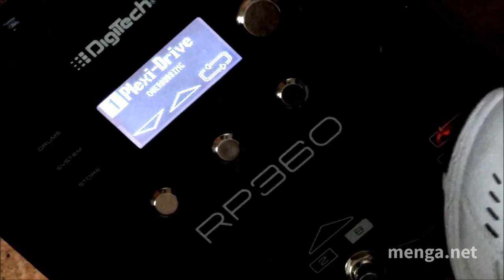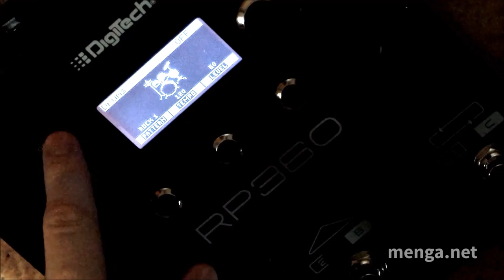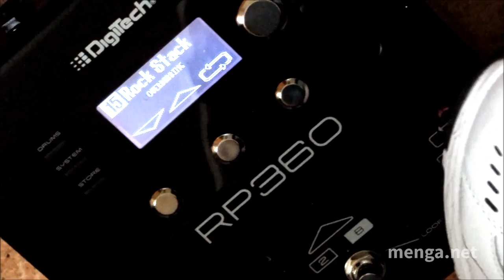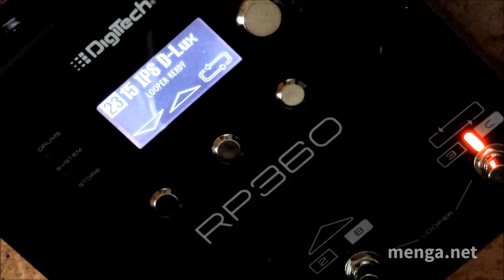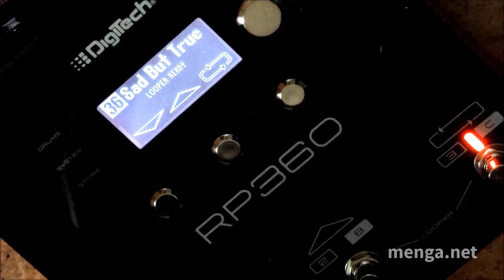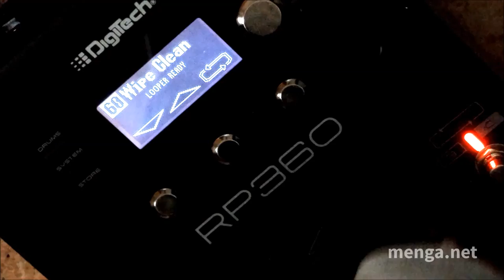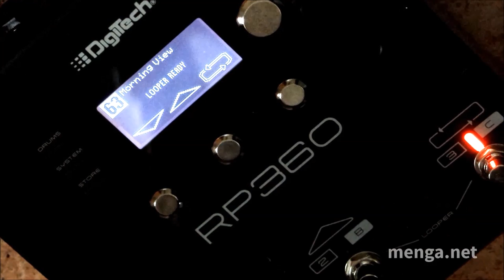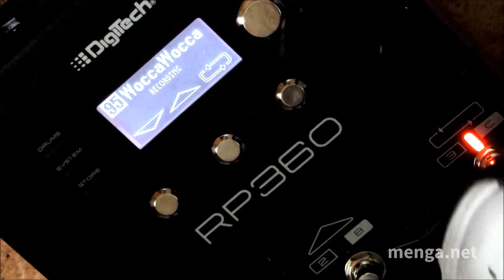DigiTech RP360 Demo (all sound, no talking)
Demo of the DigiTech RP360 guitar effects processor